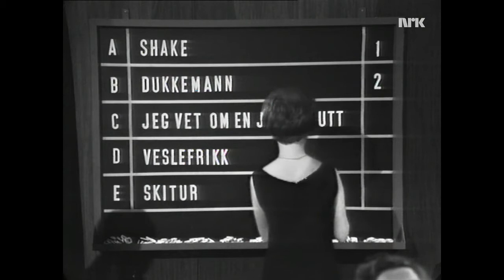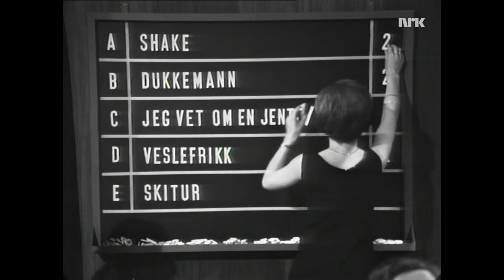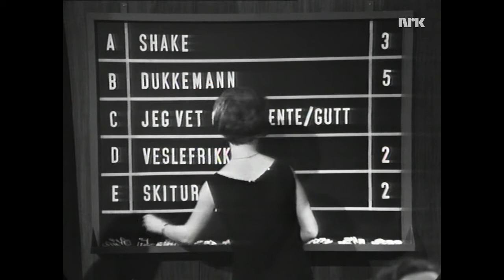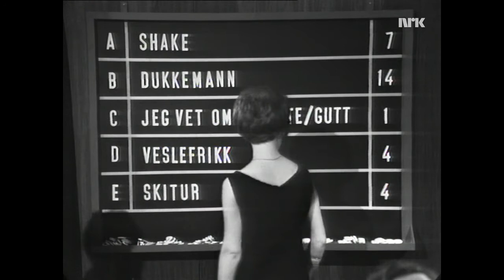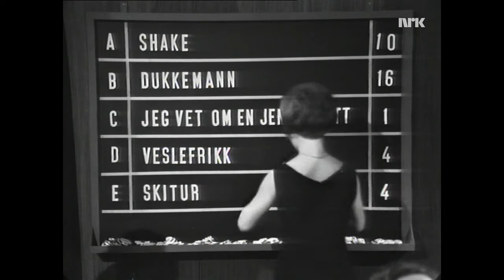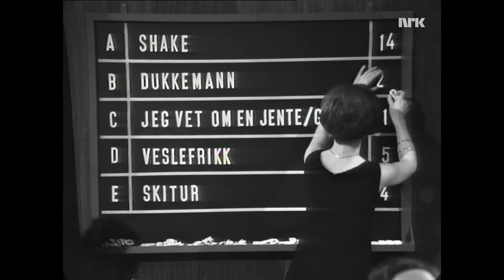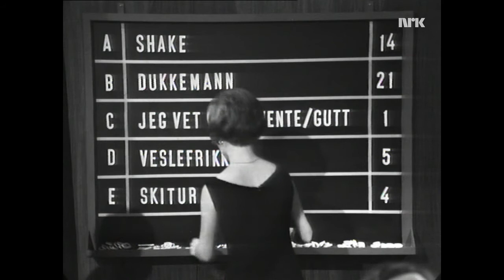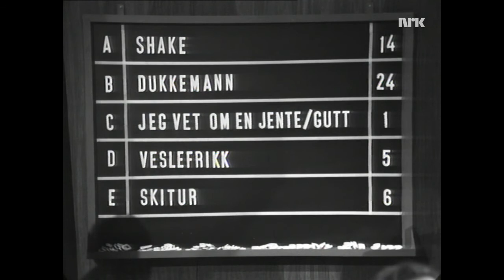Melodi Grand Prix 1967 - Νorsk finale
Norwegian final in the Melodi Grand Prix 1967 from the Central Theater in Oslo. Featuring: Laila Granum, Bente Aaseth, Kirsti Sparboe, Torill Ravnaas, Randi and Torill Eriksen, Kari and Ivar Medaas, Per Asplin, Karin Krog, Toril Støa and Solfrid Heier. Winner song: "Dukkemann" with Kirsti Sparboe. During the break: "Spirits magic" with Mr. Cox, world champion in magic. Host: Jan Voigt.